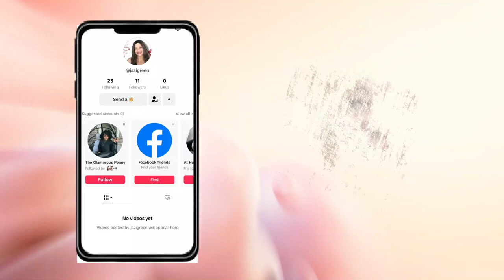Pink & Gold Tablescape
Tablescape Tuesdays 24, Home Decor, Home Decorating, Pink And Gold Tablescape, Collaboration, Ho To Decorate A Pink And Gold Tablescape, How To Style A Pink And Gold Tablescape, Summer Pink And Gold Tablescape, Ideas For A Summer Pink And Gold Tablescape, Decorating with Jazigreen

Hi Jazigreeen Family,
Happy Tuesday!! Enjoy my beautiful tablescape for Tablescape Tuesdays collaboration.

$Jazigreen7

With Me??